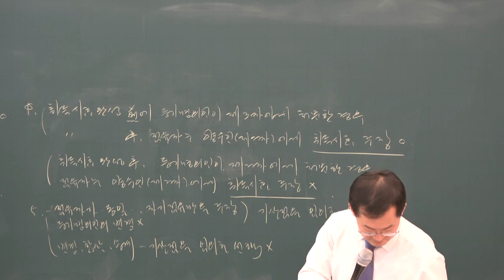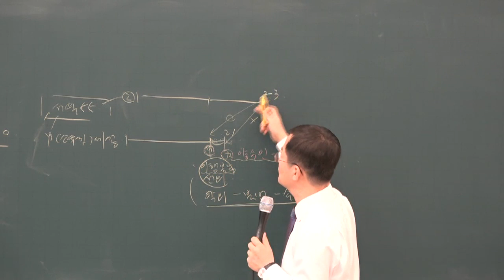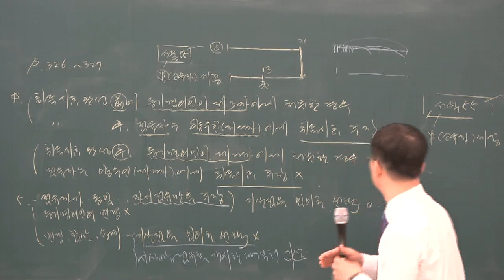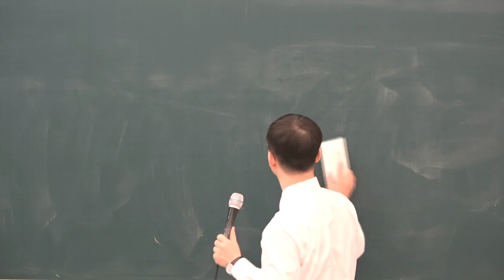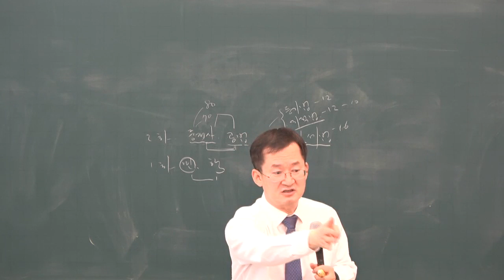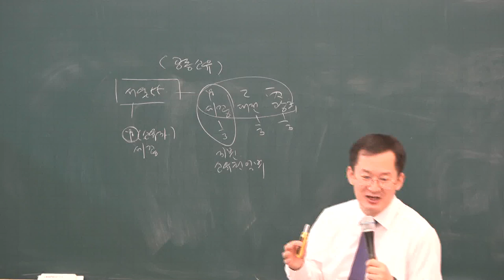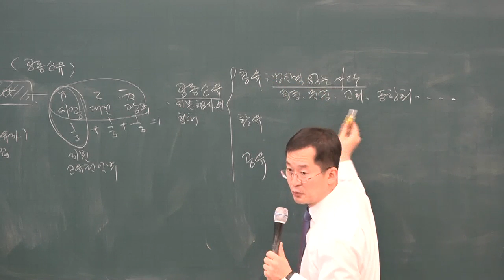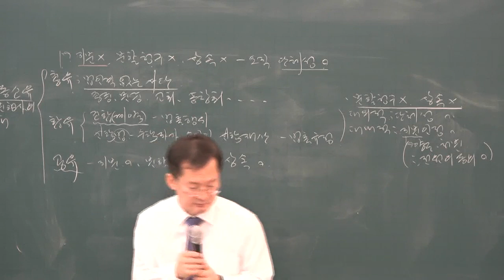[공전무] 2019년 공인중개사 민법 및 민사특별법 기본이론 2-22